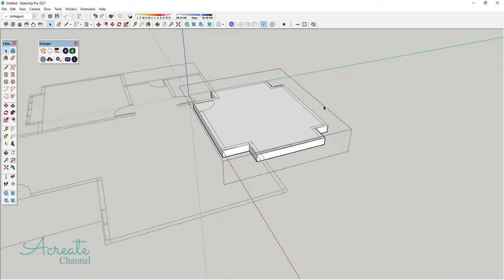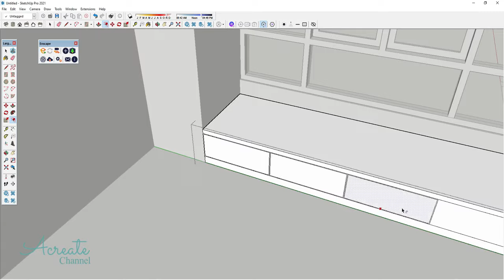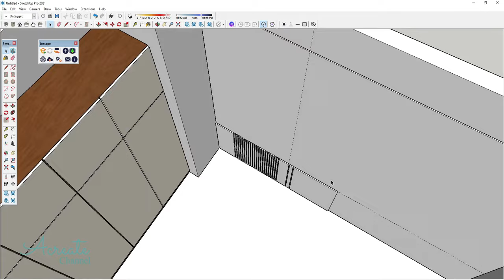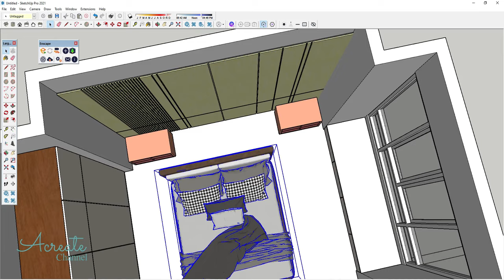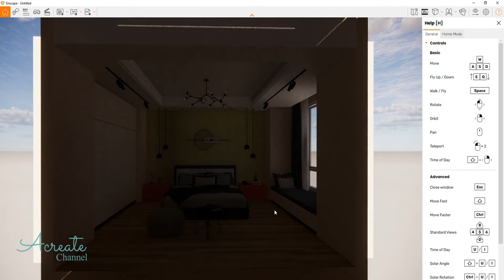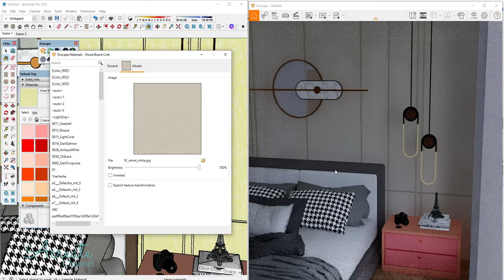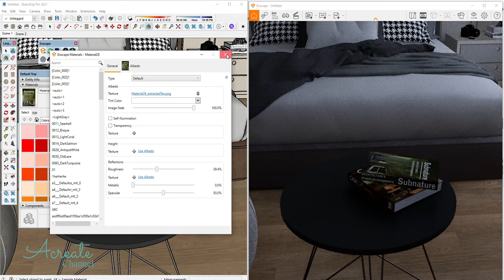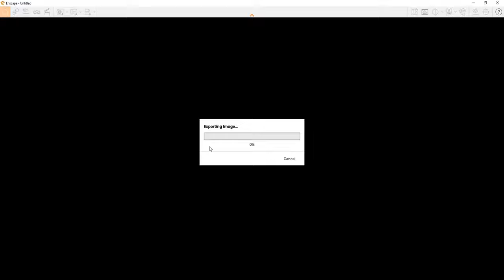Sketchup interior design #44 How to make a bedroom design and render enscape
How to make a bedroom design using Sketchup and and rendering by enscape

Software :

Design        :  Google SketchUp 2021
Rendering  :  Enscape 3